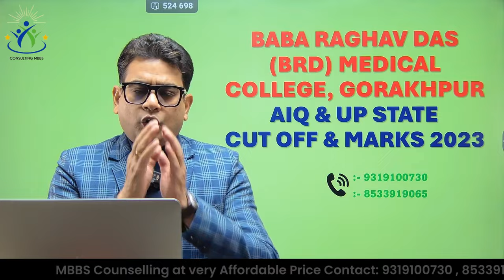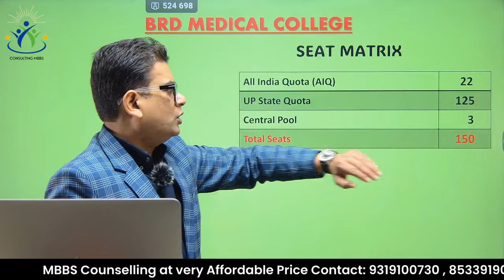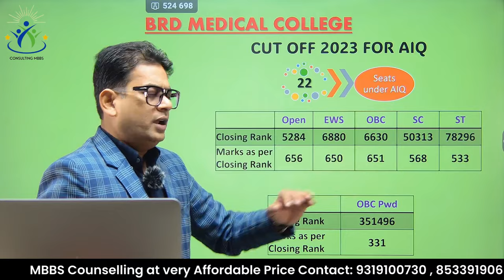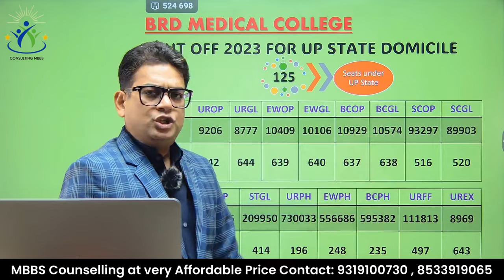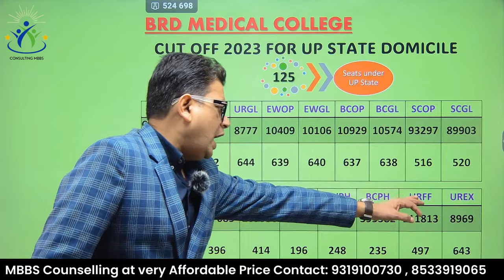Baba Raghav Das Medical College Gorakhpur | BRD Medical College Gorakhpur | Baba Raghav Das Cut off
In this video, we have covered Baba Raghav Das Medical College Gorakhpur, which is a government college. We have discussed the following points about this fastest-growing institution:

Discover all you need to know about Baba Raghav Das Medical College in Gorakhpur. Learn about the campus, admission process, and cut-off marks for 2023. Join us on a virtual tour of this prestigious medical college and see why it's a top choice for aspiring doctors.

If you're looking for a top medical school in UP, then you should consider Baba Raghav Das Medical College. This renowned medical school has everything you need to succeed in medical school, from top-notch facilities to brilliant faculty.

This medical college is one of the best in UP and is known for its high-quality education and research facilities. After watching this video, you'll have everything you need to make an informed decision about enrolling in Baba Raghav Das Medical College.

Dear Medical Aspirants:

Baba Raghav Das Medical College is one of the most highly reputed and top-ranked medical colleges in India. Here you will find Baba Raghav Das Medical College Gorakhpur, courses, and Cut-Off. This college is known for its academics, state-of-the-art infrastructure, excellent clinical exposure, and global brand presence, as well as having a locational advantage because it is situated within Gorakhpur. We have discussed the following points about this prominent institution:

This video will give you deep insight into Baba Raghav Das Medical College and how it stands among other medical colleges in India.

Queries Covered:
1:21 Seat Matrix
2:04 Cut-Off 2023 for AIQ
2:58 Cut-Off 2023 for UP State Domicile

Baba Raghav Das Medical College, Gorakhpur

In our pursuit of bridging the information gap for medical aspirants, Team Consulting MBBS has started a new initiative of complete college review and profiling.

College review is an initiative where our team will focus on providing comprehensive details about every aspect of a medical college. It's practically not possible for a student to visit all the medical colleges to make a comparative analysis with an understanding of the positives and shortcomings of each institution.

Consulting MBBS has been working in this direction to cover as many colleges as we can and share the best ground report so that your decision-making should have logical ground. After all, it is all about your future.

Team Consulting MBBS always believes in empowering lives through factual information.

Regards
Team Consulting MBBS